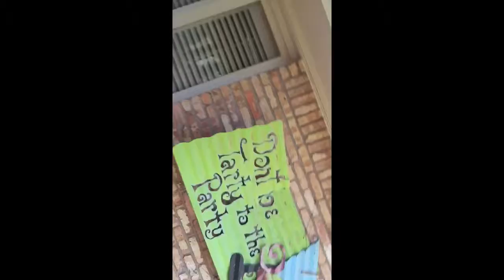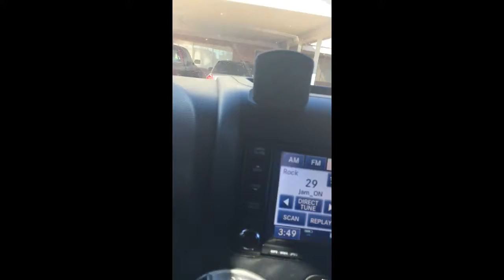Our challenges today